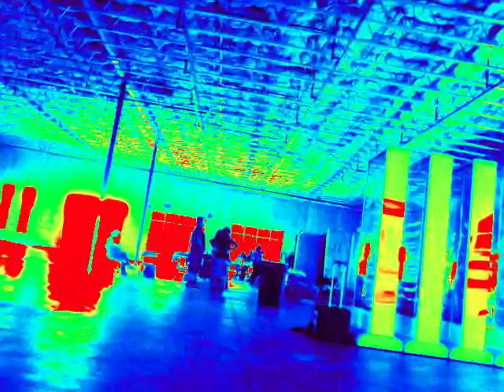Katie&Page's Scoop from Clovis at the Jeans Bring Dream Tour!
It's Katie & Page being freaks as usual and giving you the FIRST OFFICIAL SCOOP on what's going on at the Jeans Bring Dream Tour in Clovis, CA.